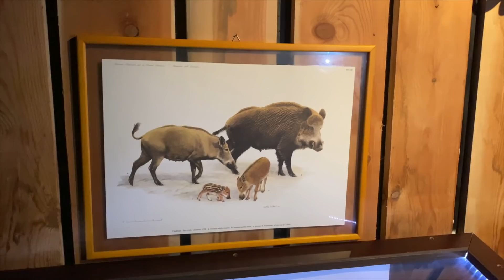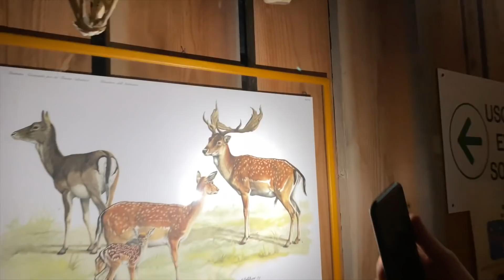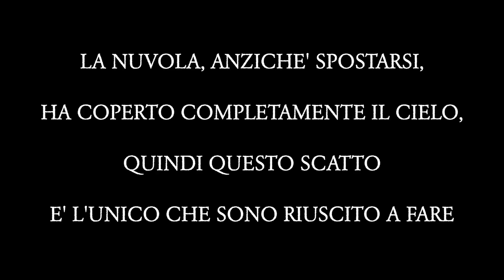LA NOSTRA DAILY ROUTINE